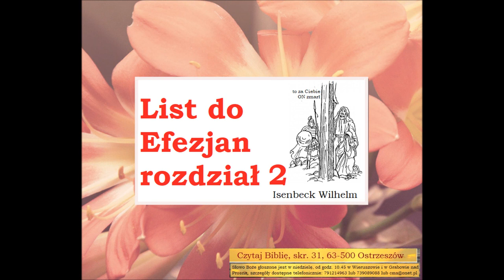Czego uczy mnie Biblia w Liście do Efezjan 2 Wilhelm Isenbeck B027 Zielone Niwy